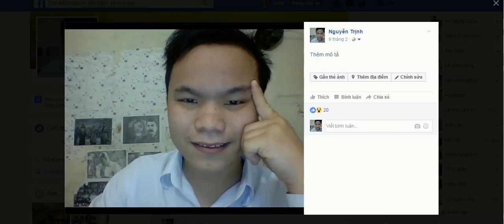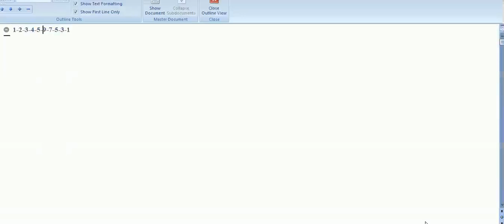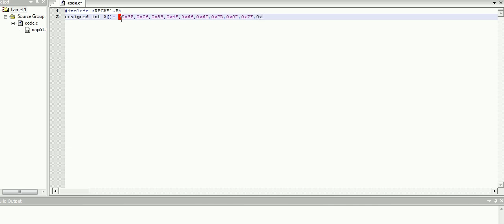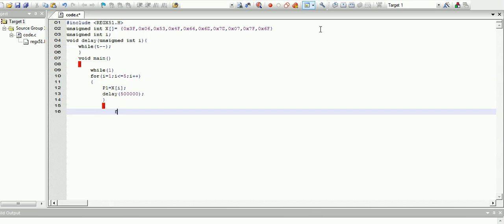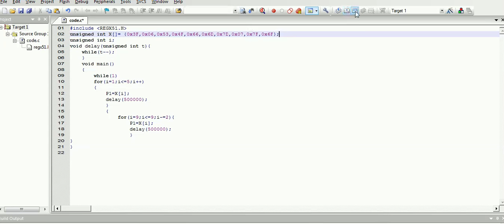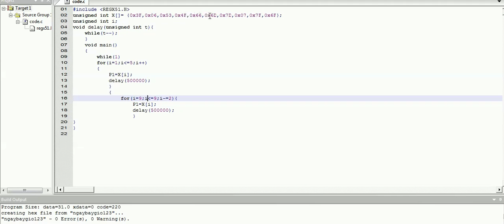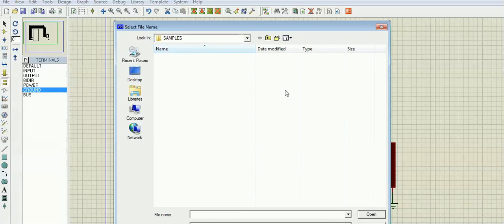Lập trình điều khiển Led 7 đoạn -Trường ICTU - Nguyễn Công Trình